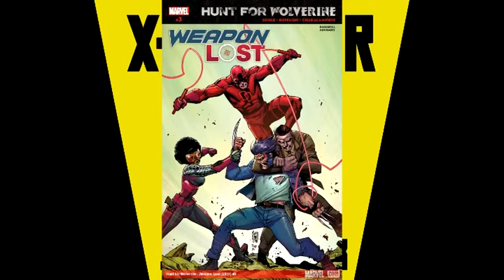X-Corner Ep 29 (X-Men Gold #31, Hunt for Wolverine: Weapon Lost #3 & MORE)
In this one Rob talks about Astonishing X-Men #13, Hunt for Wolverine: Weapon Lost #3 and X-Men Gold #31. Enjoy!